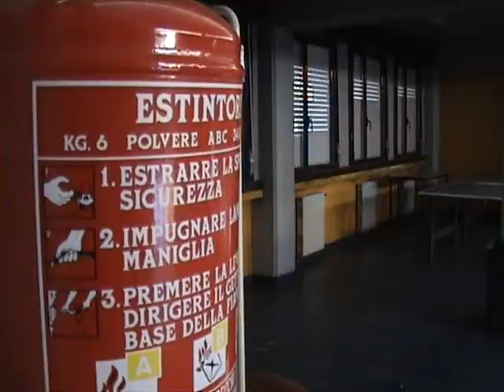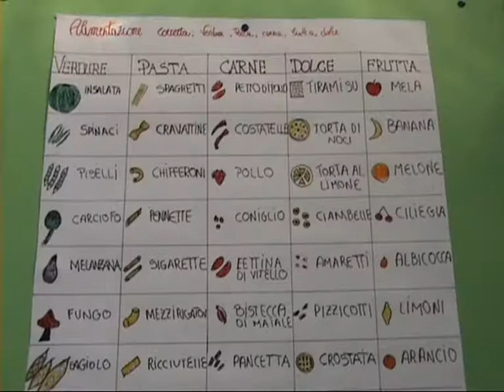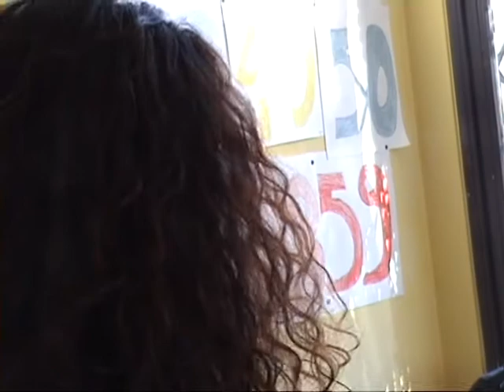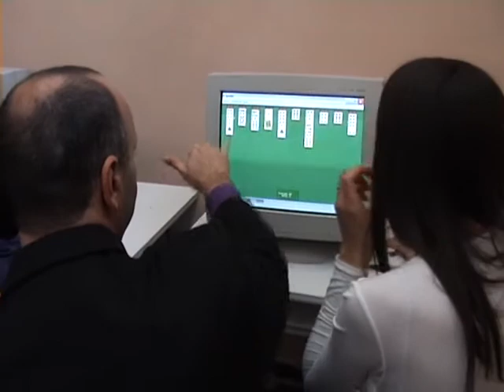Il colore della neve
Il colore della neve - video realizzato e prodotto da Dimitri Ruggeri e divulgato da POPact [Eventi ad Arte]
Il video verrà proiettato nella serata del 20 aprile 2010 dedicata al progetto "Superabile" per l'Anffas al Castello Orsini di Avezzano.

Info di repertorio
Sabato 6 marzo 2010 presso il centro Diurno per Disabili gestito dall'Anfass, è stato dato avvio al progetto "SuperAbile" [...]
La regia, con l'allestimento e la gestione del set fotografico è stata ideata e diretta da Dimitri Ruggeri che ha realizzato un percorso itinerante all'interno del centro, culminato con una performance teatrale da parte dei ragazzi.
Il regista dell'iniziativa ha realizzato anche un backstage che sarà diffuso sul web.
Roberto Falco curerà il picture editing delle cartoline ed assicurerà una diffusione sul portale.
Si ringraziano i ragazzi del centro, il Sig. Roberto e le ragazze che hanno partecipato: Eleonora Busiello, Maria Camponizi, Giulia Capodacqua, Marilena Caputo, Marina Di Michele, Penelope Franz Landini,Federica Marzano, Gloria Sultana ed Manuela Gemini per la collaborazione nell'organizzazione
maggiori info: